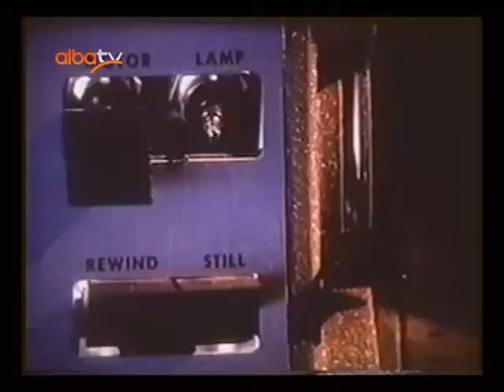El barrio en el cine venezolano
A partir del próximo domingo 2 de abril, Alba TV presenta el Ciclo de Cine Venezolano, espacio que servirá como una ventana para mostrar el rico material audiovisual hecho en Venezuela, y descubrir, mes a mes, las diferentes visiones de la identidad venezolana que los cineastas nacionales han expresado a través de sus filmes.

Durante todo el mes de abril, se proyectarán cuatro películas de cuatro autores diferentes, cuatro momentos históricos que proponen una mirada sobre los barrios caraqueños: El domingo 2 es el turno de La Escalinata de César Enríquez (1950).